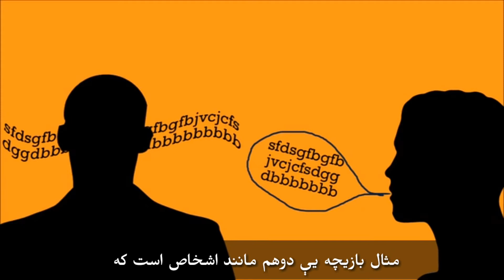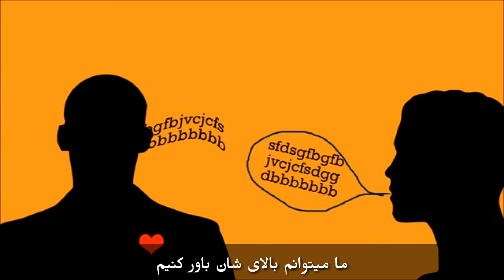جستجو کردن یک دوست خوب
چطور میتوانیم یک دوست خو واقعی داشته باشیم.